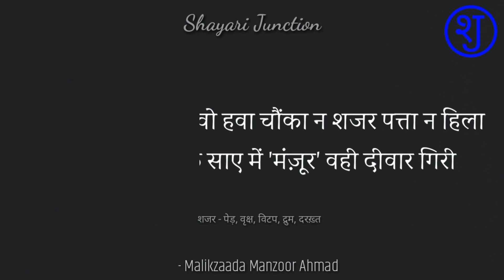Malikzada Manzoor Ahmad Poerty|Malik Zada Manzoor Shayari|Malikzada Manzoor Ke Sher|EP-02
नमस्कार दोस्तों,

आप सभी का हमारे यूट्यूब चैनल शायरी जंक्शन पर तहे से दिल स्वागत है।

मैं आपके लिए Malikzaada Manzoor Ahmad के कुछ दिलकश शेर लेकर प्रस्तुत हुआ हूँ। मुझे उम्मीद है कि आपको ये शेर पसंद आएंगे।
धन्यवाद
शायरी जंक्शन